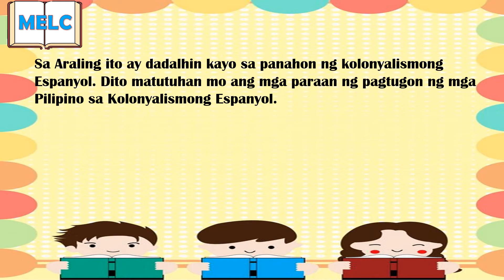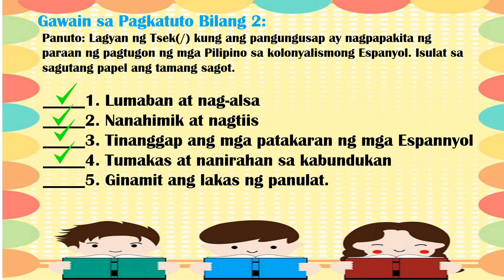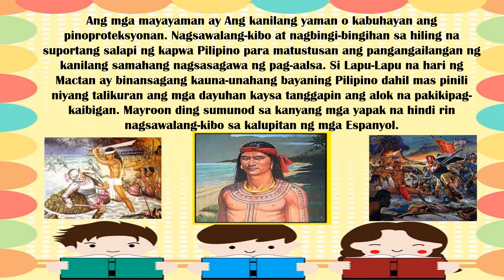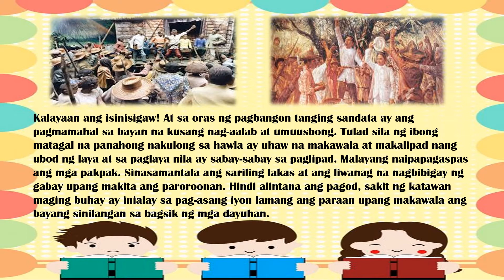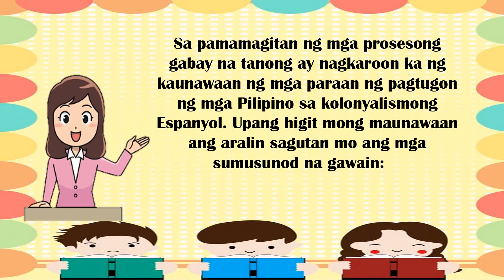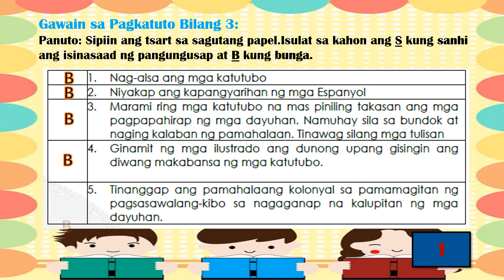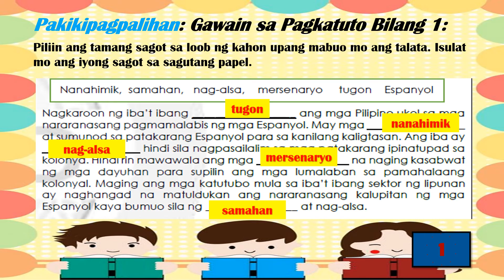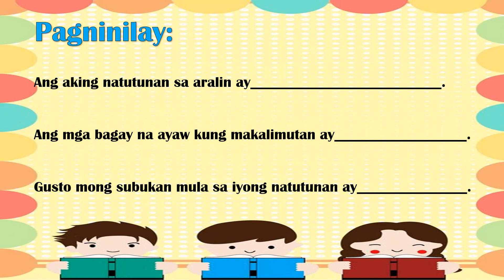Araling Panlipunan 5 Q3 Week 1(Paraan ng Pagtugon ng mga Pilipino sa Kolonyalismong Espanyol)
This teacher self- made instructional video was created to supplement Araling Panlipunan 5 Module.